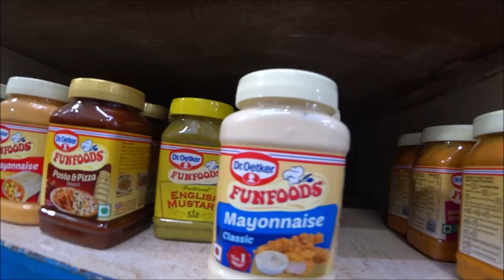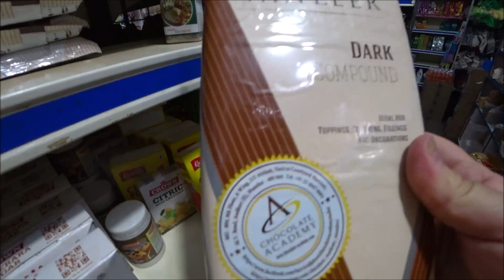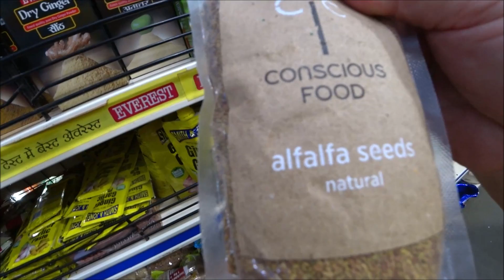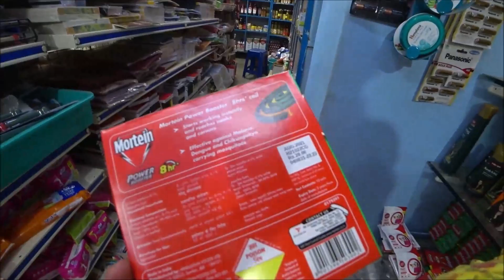175. Оксана из Украины. Обзор комнаты за 5 тыс. в месяц в Арамболе. Подарки от Оксаны. Гоа. Индия.